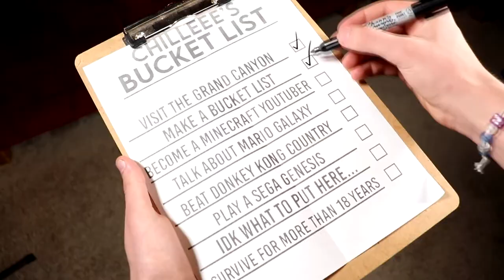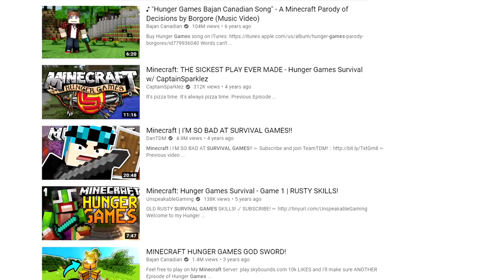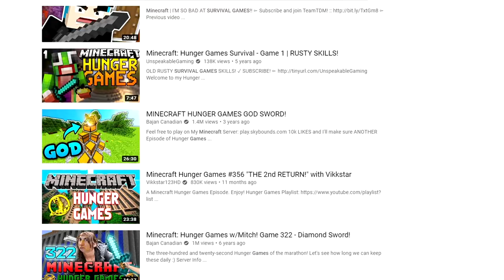Remember This Minecraft Server? - Chillyn'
hey, remember this minecraft server?